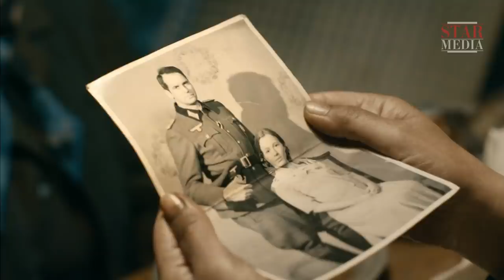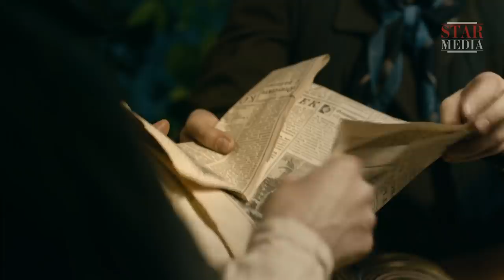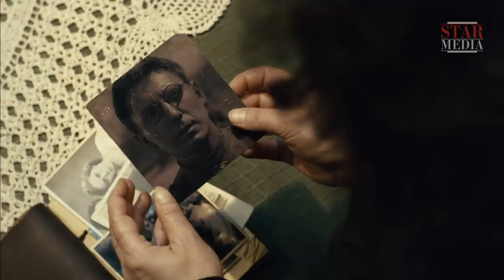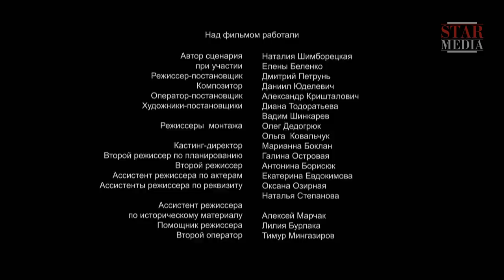Офицерские Жены / Officers' Wives. Сериал. 6 Серия. StarMedia. Драма. 2015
За каждым великим мужчиной стоит великая женщина. Оставаясь в тени, она всегда идет рядом — через страх и озноб, через восторг побед — разделяя горе и умножая радость. Это история о доблести и чести офицеров — и о самоотверженности и всетерпении их жен. Это история прошлого века, рассказанная на примере нескольких поколений одной офицерской семьи  — Антоновых-Тереховых. Пережив репрессии и голод, войну и разруху, эти люди сумели сохранить честь и достоинство и привить эти качества своим детям. В каждом поколении этой семьи была своя Надежда — девочка, чья судьба красной нитью связана с офицерской службой и проходит через все повествование…

This family saga, spanning several generations of women in the Antonov-Terekhov family from the 1940s through to 2002, tells the story of the everyday lives of military wives set against the backdrop of historical events. The series chronicles key events in Russia and the USSR including the repressive Stalin era, World War II, the Soviet War in Afghanistan, the Soviet Army’s part in containing the consequences of the Chernobyl disaster, the period of Perestroika and the collapse of the Soviet Union in the 1990s and, ultimately, the flailing reputation and prestige of the military services.

Жанр/Genre: драма/drama
Режиссер / Directed by: Дмитрий Петрунь/Dmitriy Petrun'
Сценарий / Written by: Наталья Шимборецкая при участии Елены Беленко/Natalia Shimboretskay feat Elena Belenko
Оператор-постановщик / Director of photography: Александр Кришталович/Aleksandr Krishtalovich
Композитор / Composer: Даниил Юделевич/Daniil Yudelevich
Продюсеры/Producers: Галина Балан-Тимкина, Влад Ряшин/Galina Balan-Timkina, Vlad Ryashin
В ролях / Cast: Константин Милованов, Мария Порошина, Ольга Арнтгольц, Виктор Хориняк, Юрий Борисов, Анастасия Лукьянова, Павел Делонг/Konstantin Milovanov, Maria Poroshina, Ol'ga Arntgolts, Victor Khorinyak, Yuriy Borisov, Anastasiya Lukyanova, Pavel Delong

Смотреть онлайн бесплатно "Офицерские Жены / Officers' Wives"